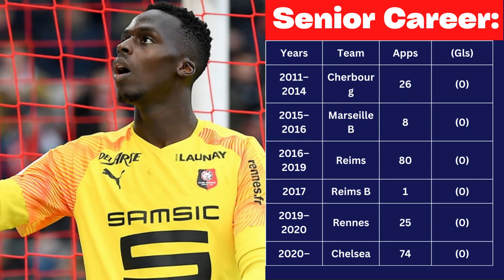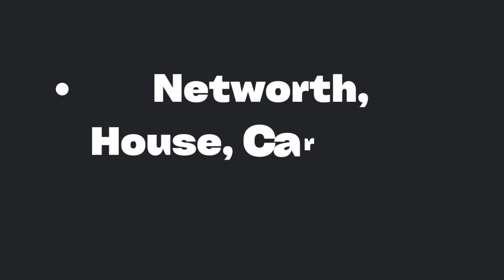Édouard Mendy Biography, Age, Parents, Wife, FIFA 22, Career, Net Worth & Football, Players